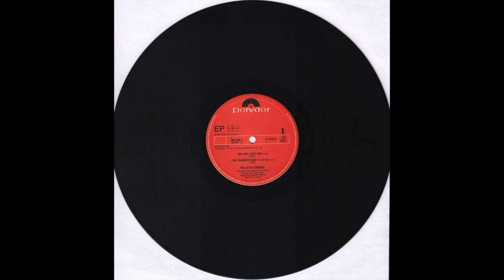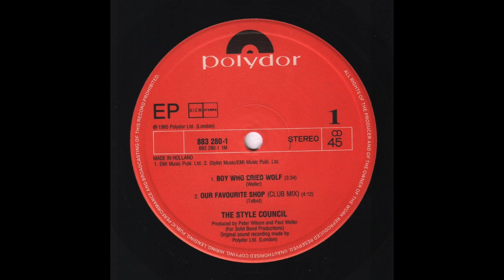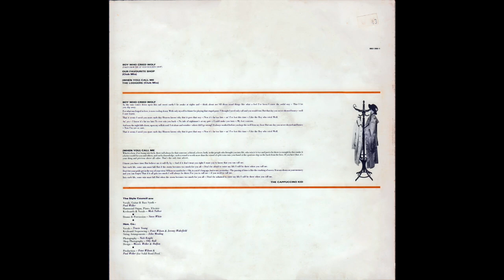The Style Council - Boy Who Cried Wolf (1985) full 12" 45 RPM EP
Vinyl, 12", 45 RPM, EP, Netherlands - 1985
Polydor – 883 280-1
1080p - 60fps

00:00 - - - A1 — Boy Who Cried Wolf (Weller) - - - (3.34)
03:42 - - - A2 — Our Favourite Shop (Club Mix) (Talbot) - - - (4.12)
07:56 - - - End Side a)
08:10 - - - B1 — (When You) Call Me (Weller) - - - (3.16)
11:31 - - - B2 — The Lodgers (Club Mix) (Weller-Talbot) - - - (3.46)
15:18 - - - End Side b)

The Style Council are:

Vocals, Guitar & Bass Synth  - Paul Weller
Hammond Organ, Piano, Electric Keyboards & Vocals - Mick Talbot

Drums & Percussion - Steve White

Hon. Co.:

Vocals - Tracie Young
Keyboard Sequencing - Peter Wilson & Jeremy Wakefield
String Arrangements - John Mealing

Horn Arrangement - John Mealing

Photography - Nick Knight
Shop Photography - Olly Ball
Design - Messrs. Weller & Halfon

Production - Peter Wilson & Paul Weller (For Solid Bond Productions).

"Boy Who Cried Wolf" Taken from the LP "Our Favourite Shop"

A1 & B1 EMI Music Publ. Ltd.
A2 & B2 Published by EMI Music Publ. Ltd./Stylist Music

Original sound recording made by Polydor Ltd. (London)

Shout To The Top Style Council Documentary 2003 (BBC Radio 2 documentary, broadcast August 2003):